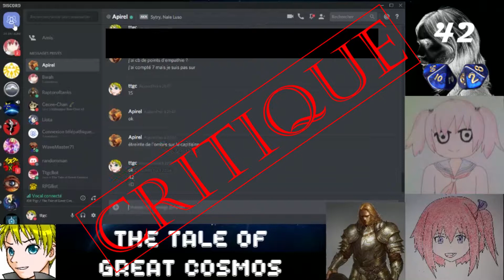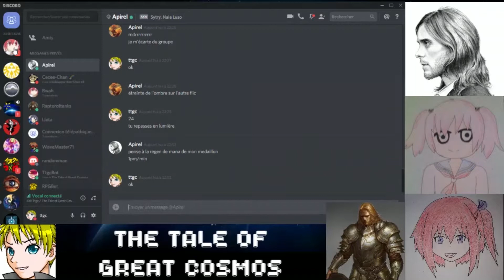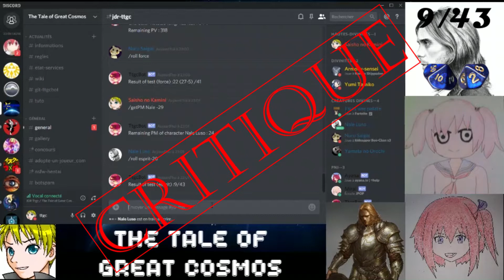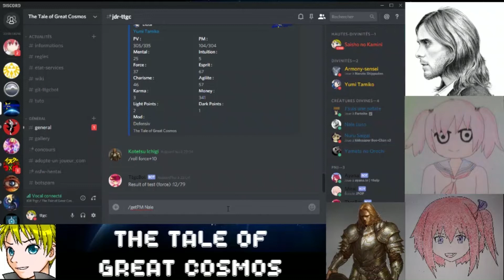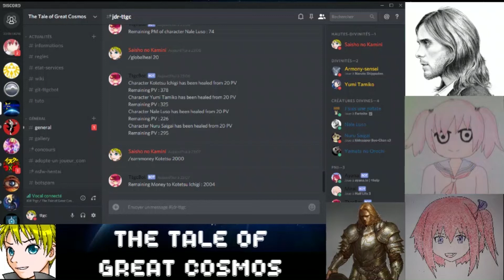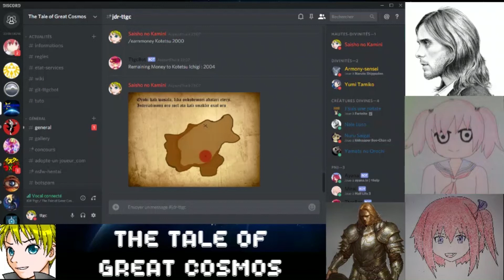The Tale of Great Cosmos - Episode 3 - Dark Nale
Suivez l'aventure de 4 jeunes aventuriers : Nale et Kotetsu, anciens militaires et les deux jeunes et maladroites Nuru et Yumi. Leur épopée commencent en prison enfermée après s'être révolté contre les forces de polices lors d'une baston à la taverne du coin, mais que s'est-il passé ? Et que vont-ils devenir ?